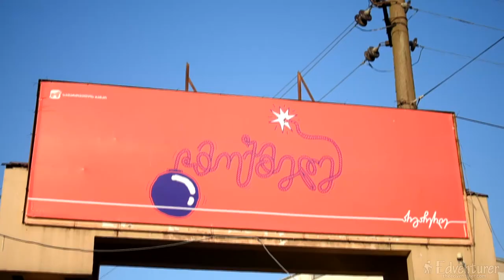Batumi's Bazar and Fish Market | 🇬🇪Georgia VLOG